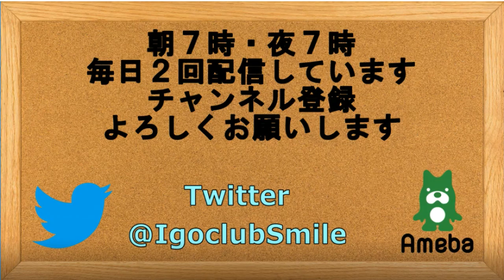囲碁【高尾紳路九段対許家元八段解説】【第67期NHK杯準々決勝】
【高尾紳路九段対許家元八段解説】【第67期NHK杯準々決勝】